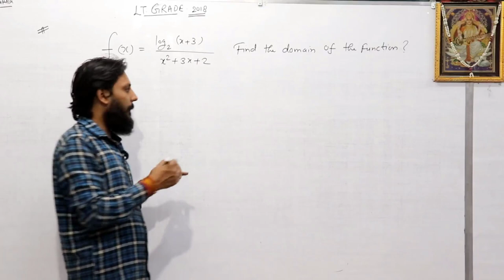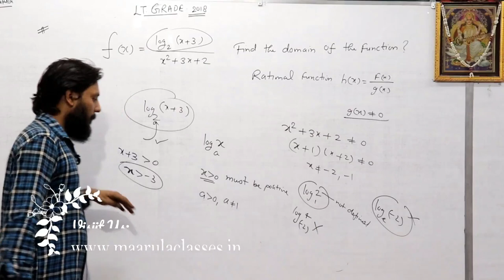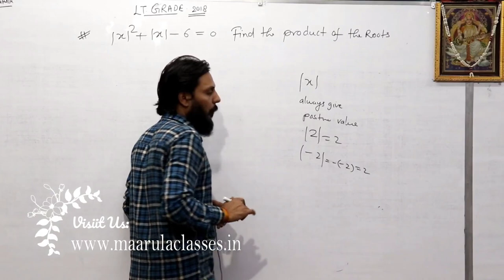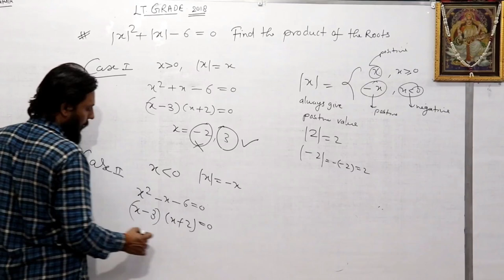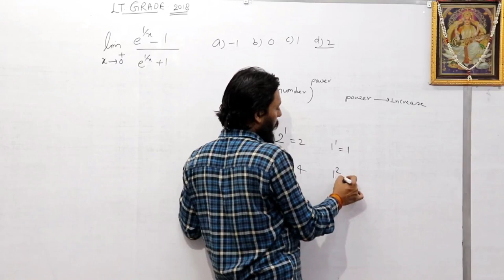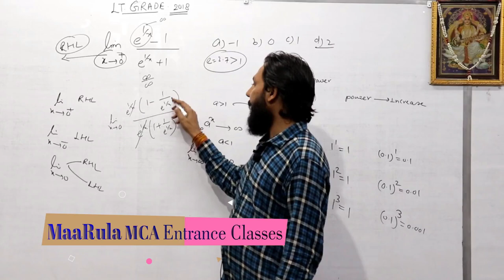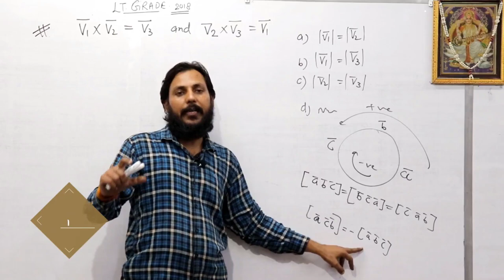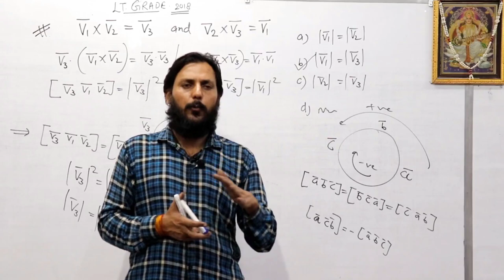LT GRADE 2018(29 July) Math's Paper Solution with Answer Key Part-2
MaaRula Classes
LT GRADE Paper Solution Part-1

इस वीडियो में LT GRADE MATHS PREPARATION के लिए UP TGT 2018 MATHS के प्रश्नपत्र को प्रस्तुत किया जा रहा है, जिससे अभ्यर्थियों को प्रश्नों की प्रकृति और महत्त्वपूर्ण टॉपिक की जानकारी मिल सकेगी।